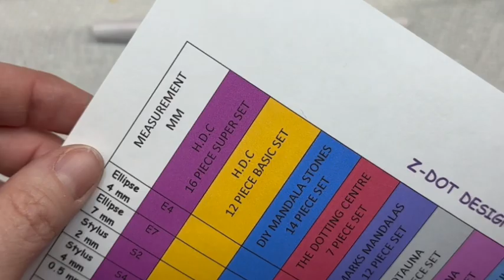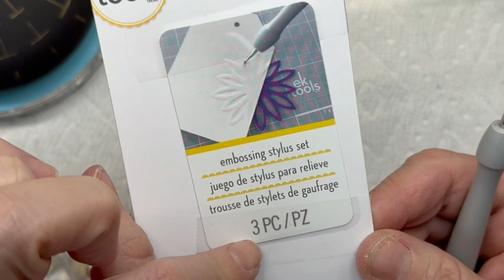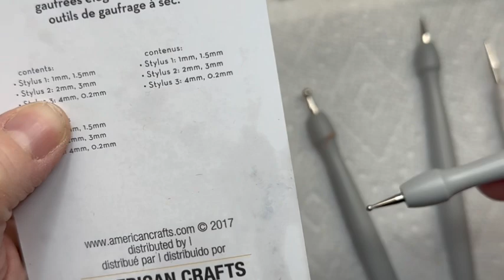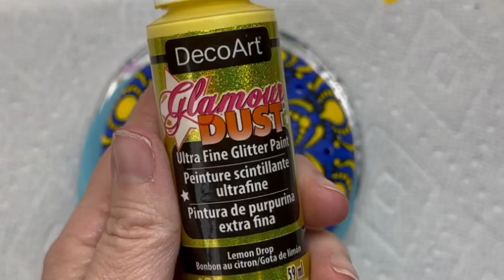Standing strong with Ukraine, real time Mandala dotting Tutorial-by Susan Nelson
Standing with Ukraine Mandala Tutorial

I can’t believe the war in Ukraine is still going on after a year! I wanted to
Show my continued support by making a new tutorial. This rock and some others will be going to my local Ukrainian Centre
Gift shop to sell and help them with their efforts.

I am not sure when I can do another video for you. I continue to struggle with my ongoing medical issues. All I can say is when I am feeling
Good I will make another one. It always depends on my energy levels. The joys of Ehlers Danlos Syndrome combined with Behcets Autoimmune condition…can kick me to the curb. Thank you as always for your support and understanding.

I  am also on Instagram , Facebook, TikTok and PayPal for donations to keep the artist going.
  Susan Nelson Creations | Linktree

Paint colours: (use what you have🥰)
Blue and Yellow
Recollections Chunky Glitter in Marine is what I used. I could not find a direct link but I do know I got it at Michaels in Canada. There are so many kinds of glitter out there I am sure you will be able to find something the same.
If you have a yellow glitter that will be good to use too.

I  base coated my canvas  with Liquitex Black Gesso available at most craft stores.

Here are some links to items I used for this video. These are Canadian Links so you might need to just do a search for where you live.

The pointy tool and tool set are  from Happy Dotting Company on Etsy.

Happy Dotting Company 3.7 inch mould : Art Stone Mold #2 plus Dome Template #2 silicone Happy Dotting Company by HappyDottingCompany on Etsy

After the lines are cleaned off and the rock is dry I proceeded to resin my rock. I used a UV Resin for this one but ArtResin is good too. I have a Resin Video if you need help with this.

🥰You may sell your items from this pattern.
👉No part of this video, whether in part or in whole,  may by used without explicit written permission by Susan Nelson.  Posting on any platform by removing watermark or by modifying the original video is prohibited.
The pattern may not be used in any way other than personal use. (Printed or video Pattern reproduced to sell)